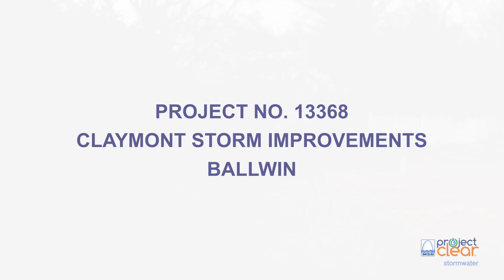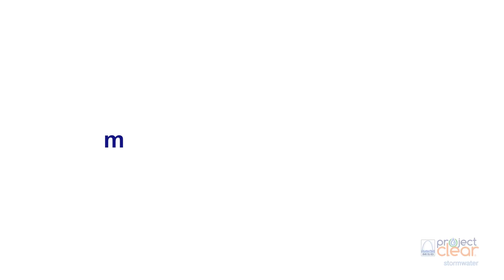Project No. 13368 - Claymont Storm Improvements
A look at one of the first stormwater improvement projects that will be done if Proposition S passes on April 2, 2024.